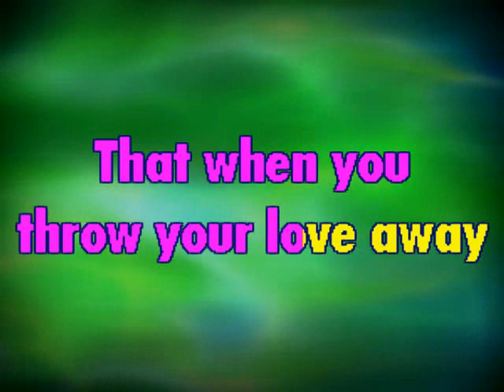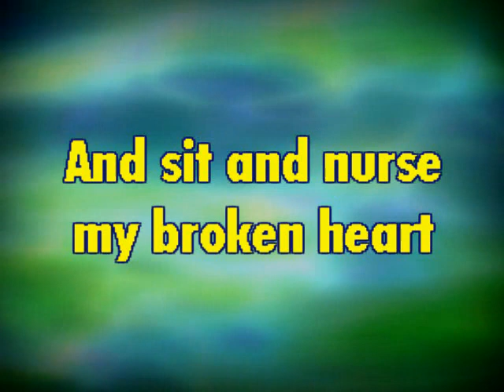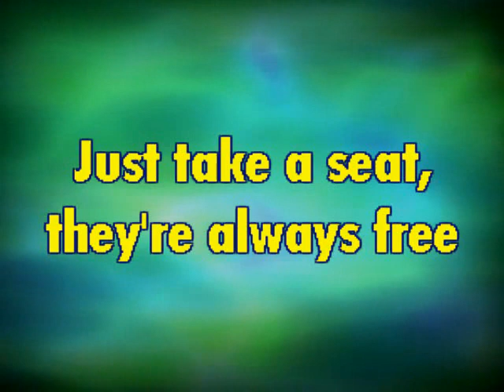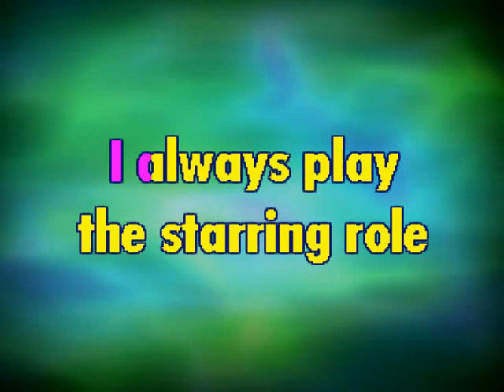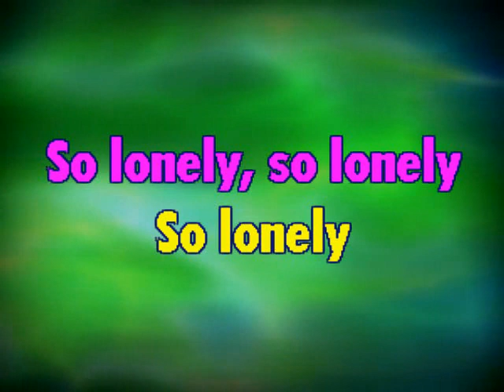So Lonely The Police